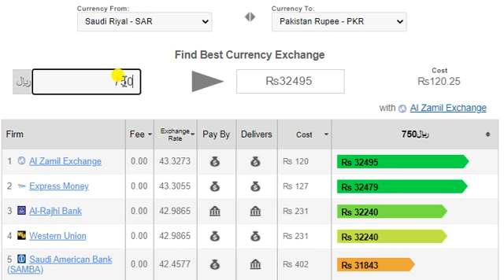Exchnage rate today in Saudi Arabia 9th October 2020 FOR PAKISTAN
Saudi Riyal Transfer Rate in Pakistan September 2020
Gold Rate In Saudi Arabia Today
US Dollar